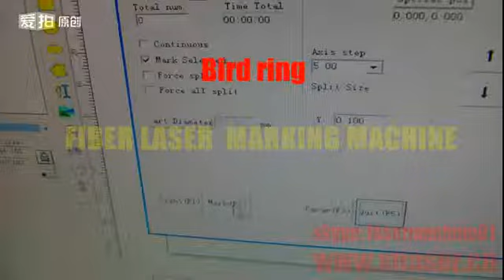Bird ring fiber laser marking machine